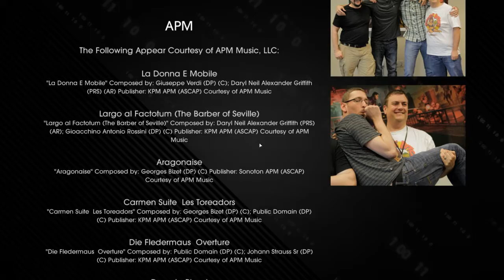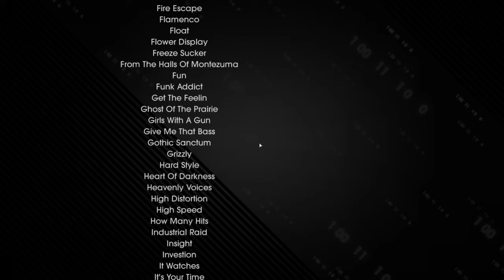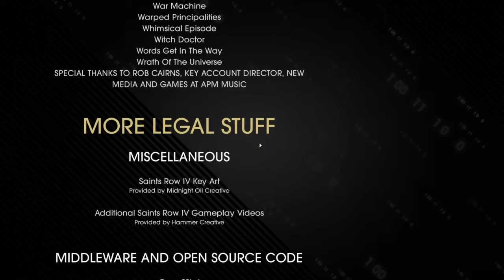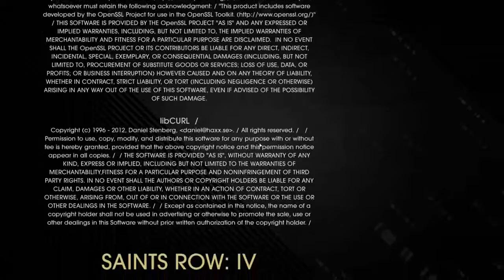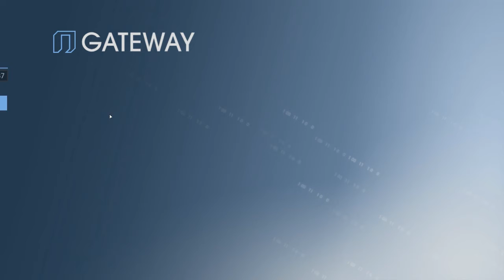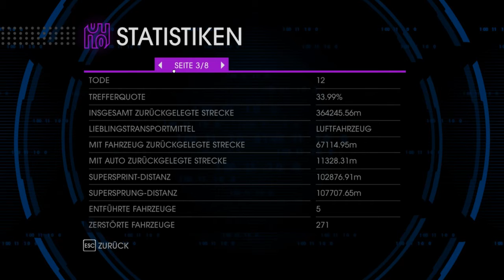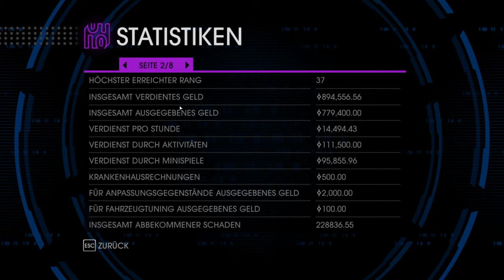Lets Play Saints Row 4 - #053 - Credits [2/2] [German/HD]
Stevio und LordPlays kommentieren eines der neuen Bestseller: Saints Row 4.
Obwohl sich diesmal nur die Zeit und der Gegner geändert hat, blieben wir mit unserem Helden aus der von Saints Row: The Third bekannte Karte: Steelport.
Dieses mal haben wir es mit ernstzunehmeren Gegnern zu tun - Aliens versuchen die Welt zu erobern, und wir als Präsident von Steelport müssen dafür sorgen, dass dies nicht geschieht.
Wie bei seinem Vorgängern, wurden wieder viele witzige Features dazu eingebaut. So bleibt auch dieses Spiel sehr Realitätsfern. Durch die neuen Kräfte, die uns verliehen wurden, werden wir erst richtig zu Helden: Superhelden. Aber trotzdem bleiben die Gegner auch trotz Superkräften noch eine Gefahr, auch wenn sie jetzt etwas einfacher zu besiegen sind. Aber trotzdem gilt, wie man es ahnen konnte: Man spielt fast nur noch mit den Superkräften. Und wie die abgehen, was die Story uns diesmal erzählt und ob wir Steelport vor den Aliens schützen können, werdet ihr in unserem Lets Play erfahren.